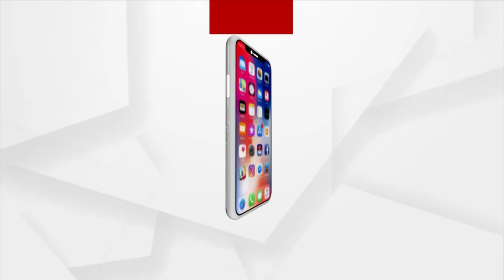ଭଲ ପାଇବାର ପାଠ ପଢ଼ାଇଲେ ବାଳୁଙ୍ଗା ଟୋକା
ନିଜର ଜୀବନ ସାଥି ପାଇଁ କେମିତି ପୁଅ ଓ ଝିଅ ବାଛିବ ସେ ନେଇ ଦେଲେ ଗୁରୁ ମନ୍ତ୍ର। ଶୁଣନ୍ତୁ କଣ କହୁଛନ୍ତି ସାଂସଦ ଅନୁଭବ ମହାନ୍ତି